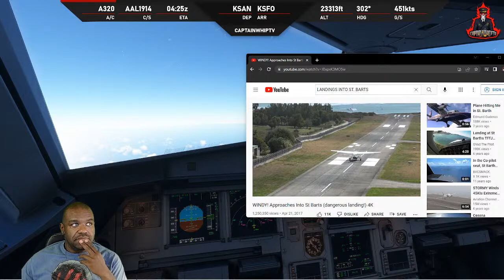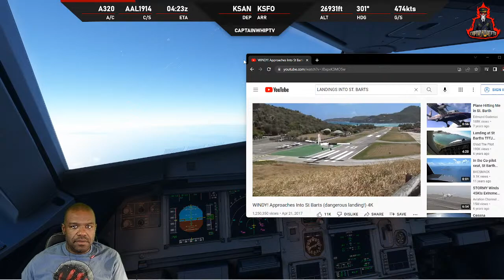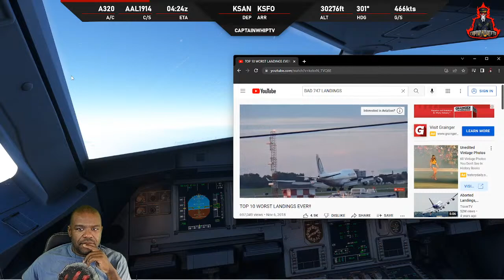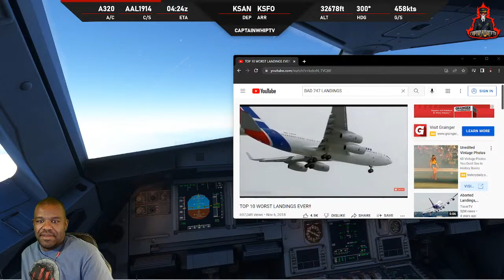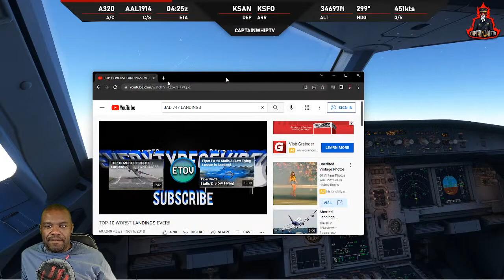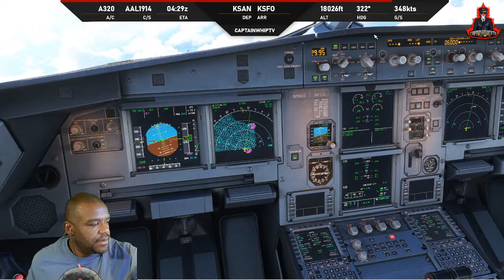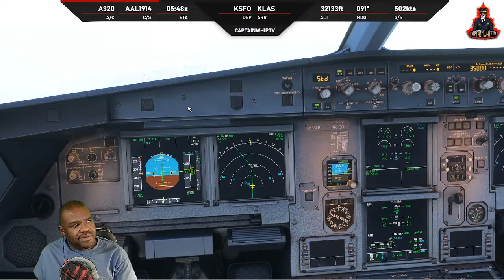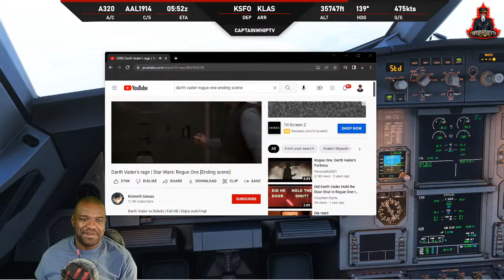FENIX A320|️SAN FRANSICO️LAS VEGAS | VATSIM | GREMLIN BUS | A COUPLE MORE